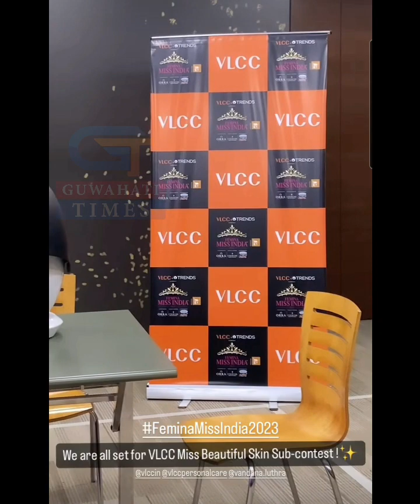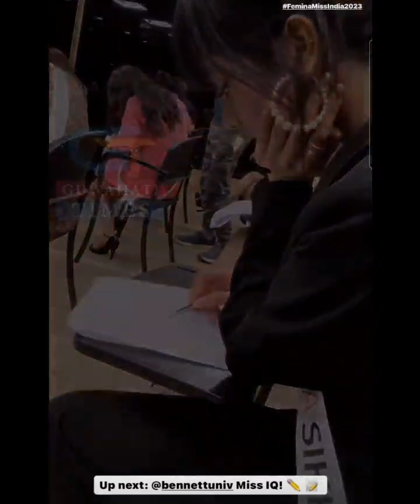MissIndia2023 | Day 13- Glimpse of Sub-Contest round